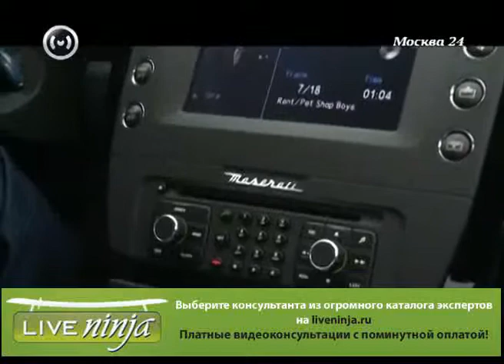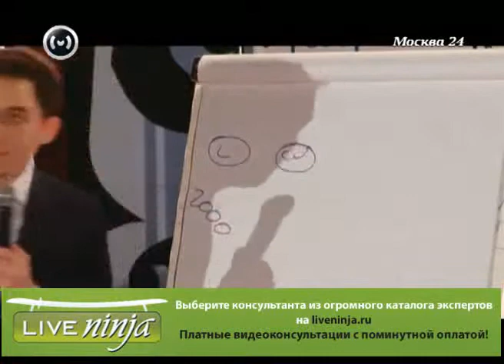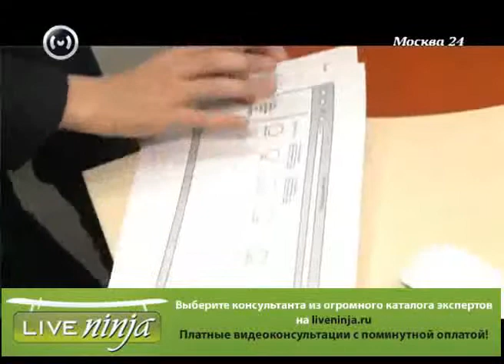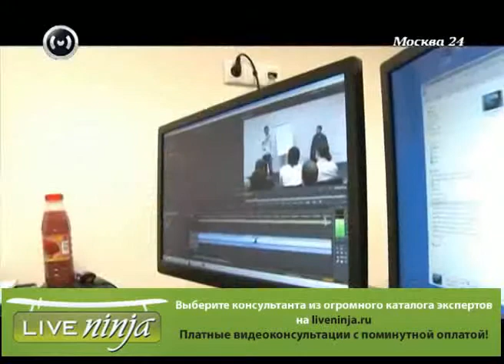25-летний миллионер и бизнес-тренер Петр Осипов_(new).avi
25-летний миллионер и бизнес-тренер Петр Осипов_(new).avi